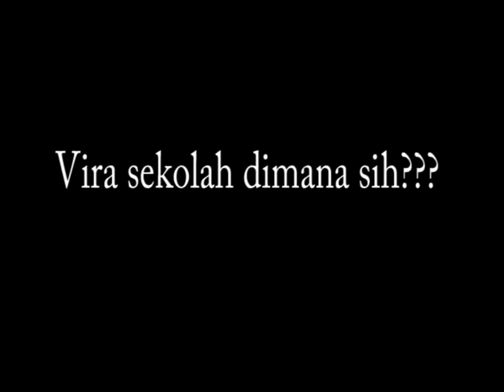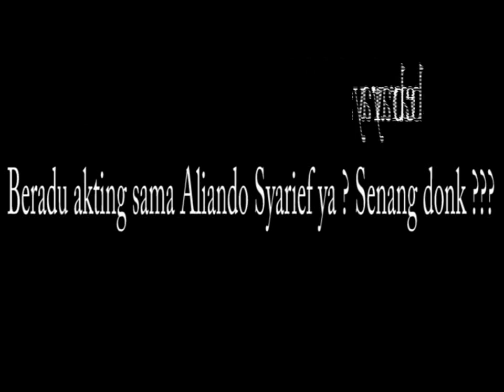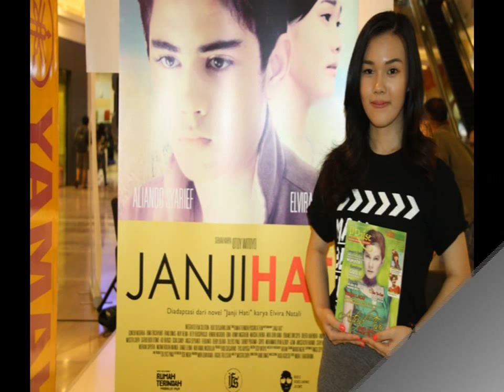Interview with Elvira Natali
Nama Elvira Natali mulai dikenal publik semenjak hasil karyanya sebuah novel fiksi remaja berjudul “Janji Hati” sukses diterbitkan bahkan menjadi best seller. Namanya semakin melejit saat karyanya itu diangkat ke dalam film layar lebar yang diproduseri langsung oleh Rudi Soedjarwo dan menjadi pemeran utama wanita di film tersebut. Terlahir sebagai Selengkapnya lihat di